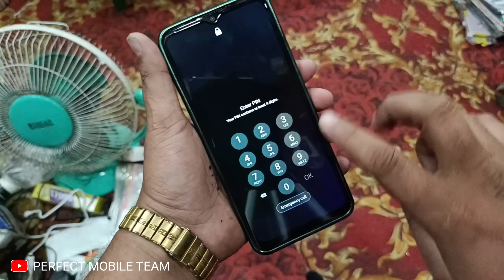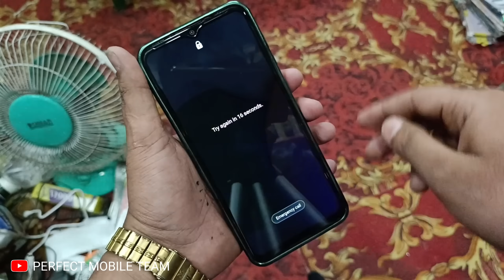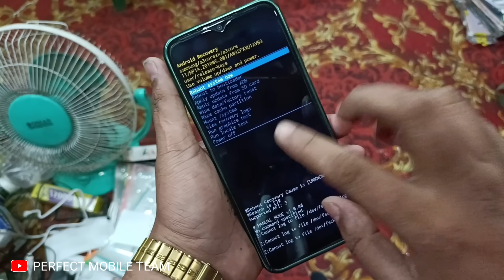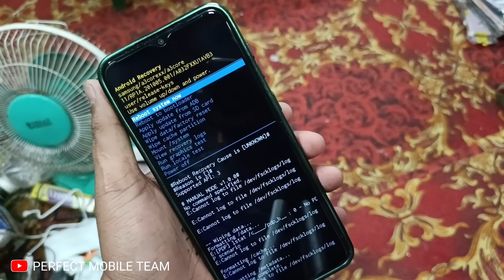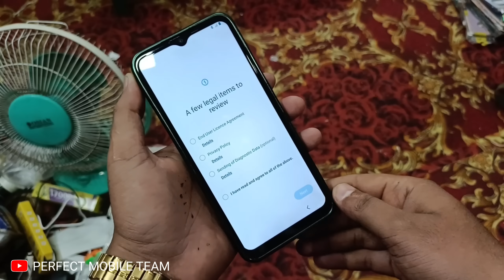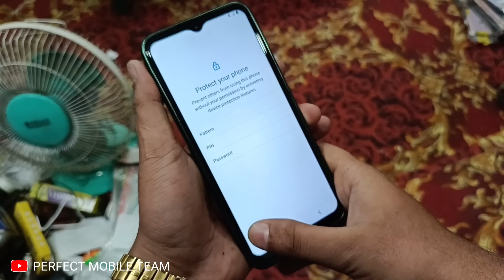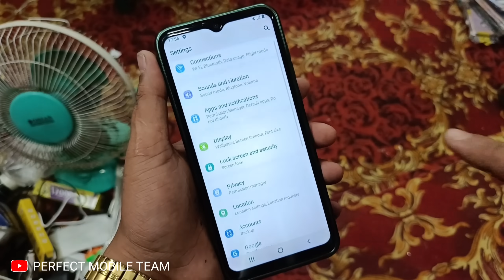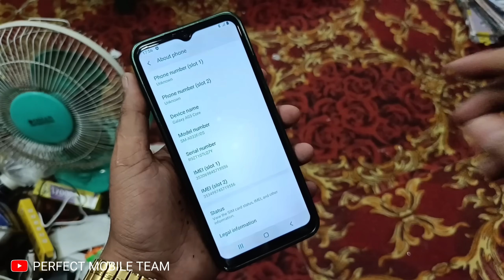Samsung Mobile Ka Pattern Lock Kaise Tode || How To Unlock Samsung Galaxy Phone Forgot Password 2025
Samsung Mobile Ka Pattern Lock Kaise Tode || How To Unlock Samsung Galaxy Phone Forgot Password 2025 perfect mobile team

© Copyright by ▶  *ᴘᴇʀꜰᴇᴄᴛ ᴍᴏʙɪʟᴇ ᴛᴇᴀᴍ*  ☞ Re-upload is strictly prohibited. Legal action will be taken against those who violate.
Tegs Samsung unlock
samsung mobile ka pattern lock kaise tode
samsung phone ka password lock kaise tode
samsung phone ka pin lock kaise tode
samsung phone ka pattern lock kaise tode
samsung phone ka lock kaise tode
samsung mobile ka password kaise tode
samsung mobile ka pin lock kaise tode
samsung ke kisi bhi mobile ka lock kaise tode
samsung mobile hard reset nhi hora to kya Kare
samsung m70 ka lock kaise tode
samsung 30s hard reset
samsung a10 ka lock kaise tode
samsung m10 hard reset kaise kare
samsung m42 hard reset without pc
samsung galaxy hard reset not working
samsung a12 ka lock kaise tode
samsung m53 hard reset samsung
samsung a14 5g ka lock kaise tode
phone ka lock kaise tode
samsung m42 5g hard reset
samsung lock kaise tode computer ke bina
lock kaise tode samsung mobile ka
samsung a34 hard reset
samsung f22 ka lock kaise tode
samsung a21s hard reset
hard reset samsung all phone
how to unlock samsung phone
how to unlock a samsung galaxy
samsung phone ka lock nhi tut raha to kya kare
how to unlock samsung phone forgot pattern
kisi bhi samsung mobile ka lock kaise tode